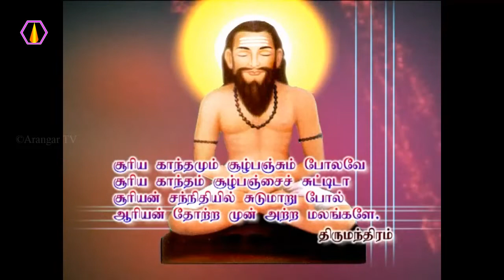பக்குவம் அடைவது எப்படி?